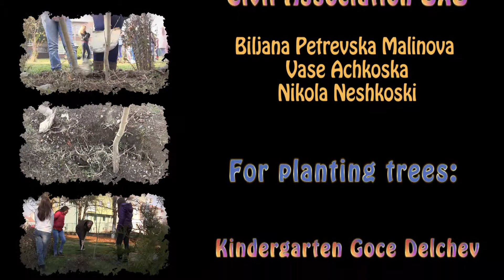Tree Planting Macedonia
Learning about Forests (LEAF) tree planting activity in Macedonia